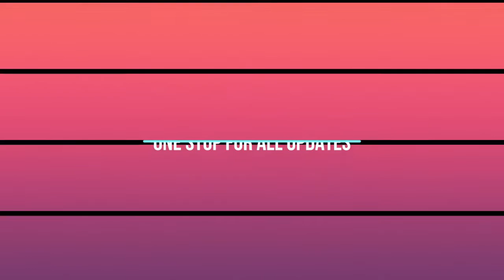Nenu Sailaja Serial Heroine Jaya Harika Unseen Photos || Nenu Sailaja Serial Actress Photos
Welcome to Offical YouTube Channel of AvinashTV Which is Destination for Celebritys Unseen and Rare Photos, Tollywood Celebritys Photos